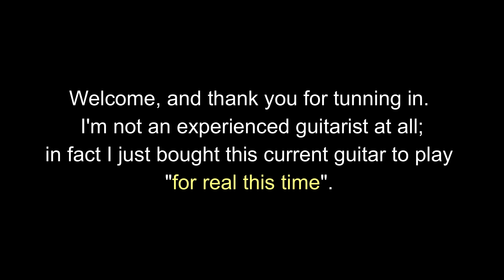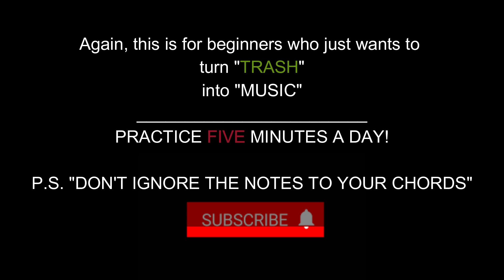GUITAR 4 BEGINNERS: Song Playlist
Adding lyrics to my chord progression.